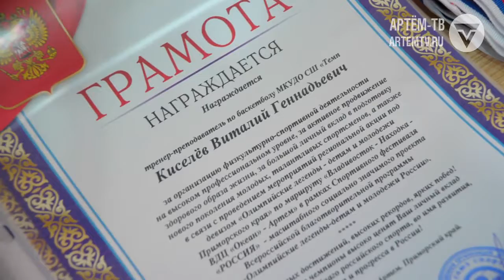Олимпийские рекорды впереди